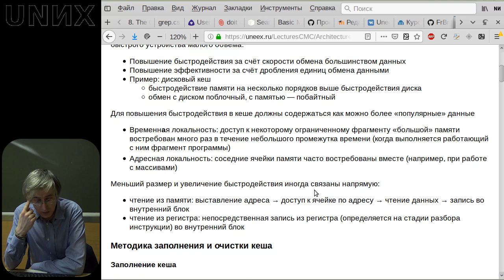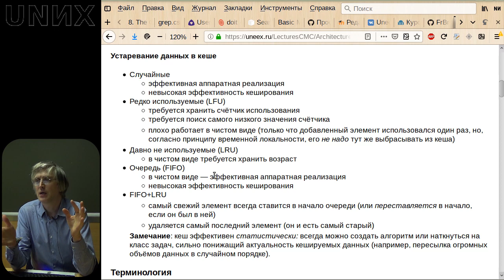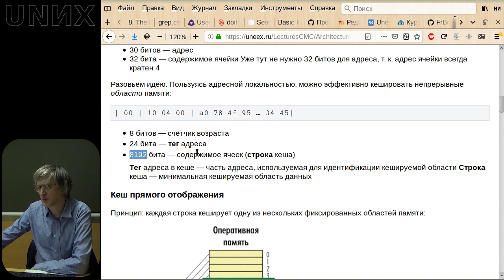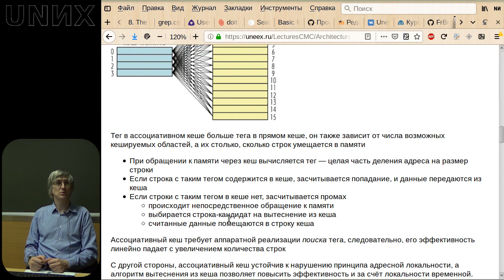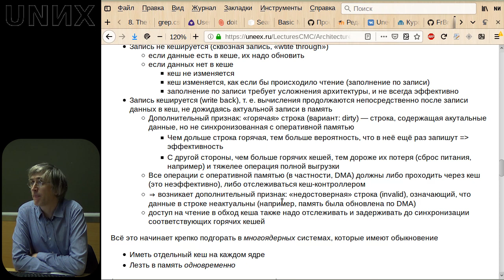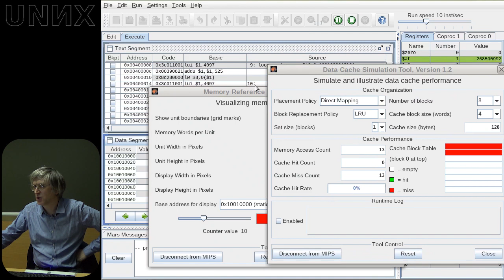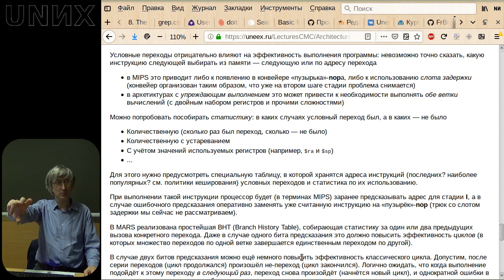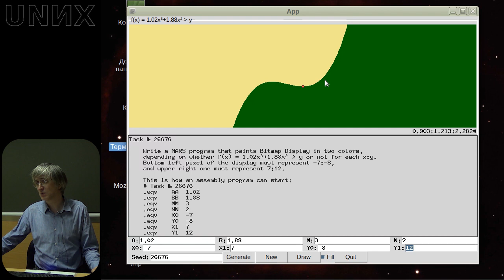[UNИX] Архитектура и язык ассемблера MIPS (11) - Догнать и перегнать себя